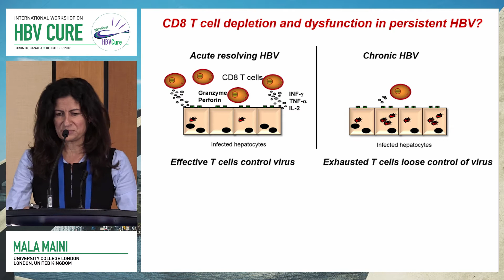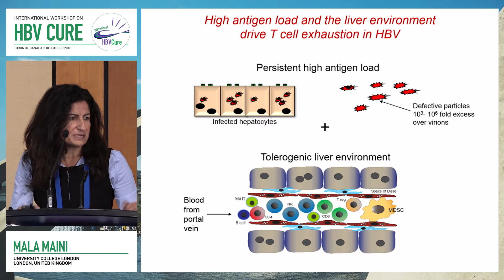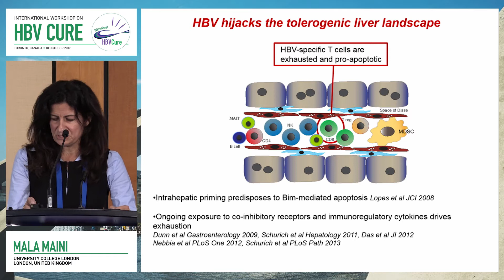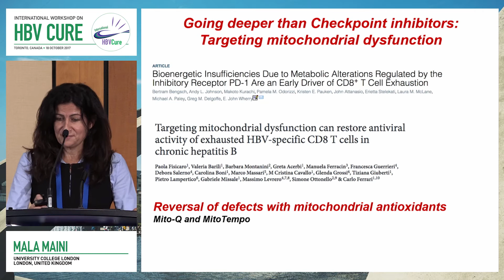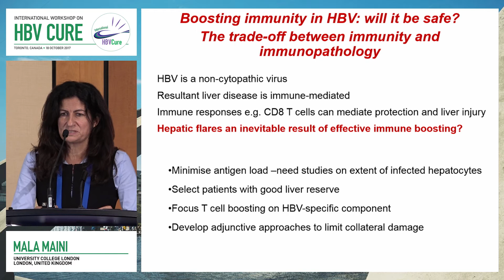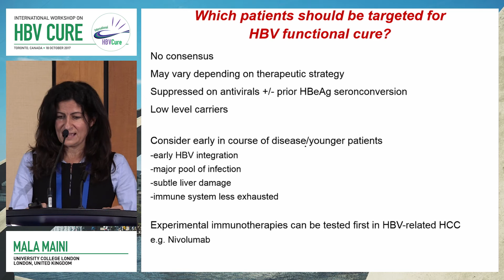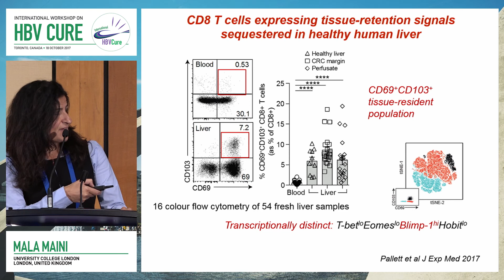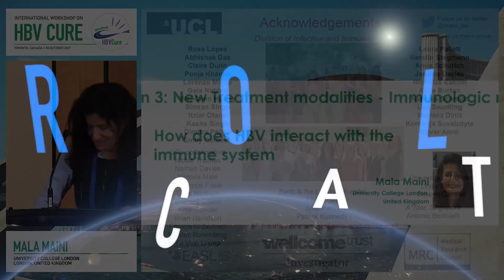How does HBV interact with the immune system | Mala Maini, MD, PhD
Speaker: Mala Maini, MD, PhD
Presented at Session 3: Latest update on New Treatment modalities - Immunologic response
International Workshop on HBV Cure 2017